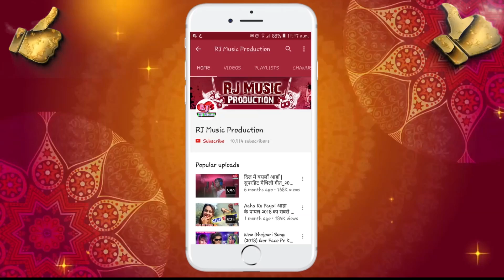Viral_Dharvendra Deewana का 2018 का सबसे हिट DJ Dhamaka Chhath Puja Song - Maie Re Dede Paisa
(Super Hit Chhath Puja Song 2018)
Song : Maie Re Dede Paisa
Album : Maie Re Dede Paisa (2018)
Singer : Dharvendra Deewana
Lyrics / Writer :- Dharmendra Deewana
Music / Arranger : Roshan Kumar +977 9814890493
DJ Remix :- DJ Krishna, & DJ Sanjay Samrat Matheleshwor Bazzar..
Supported by : Suman Kumar, Chandan Kumar